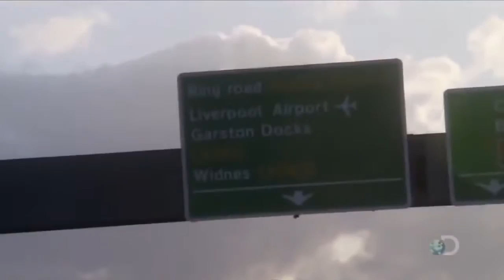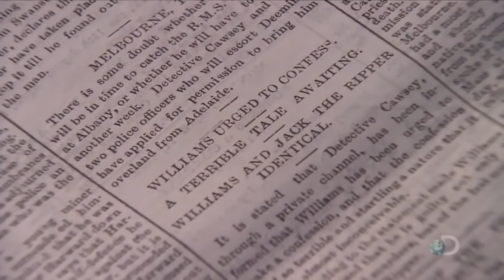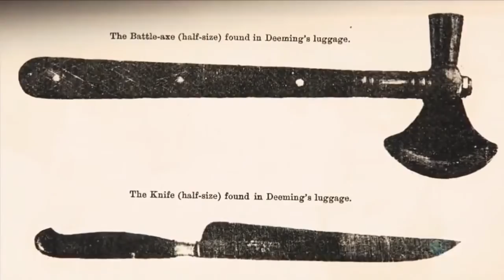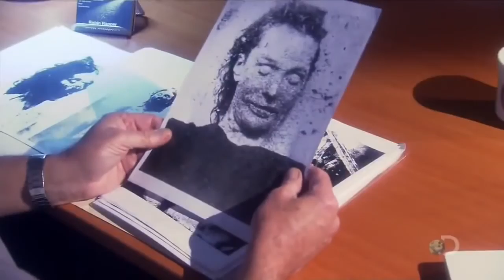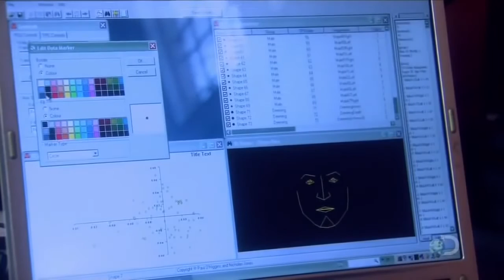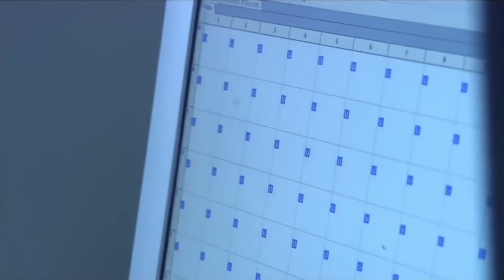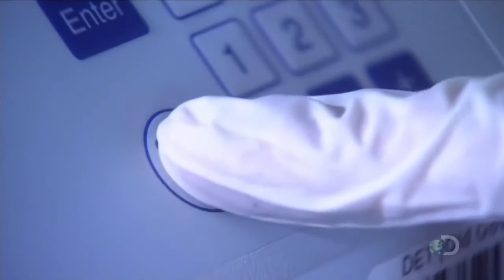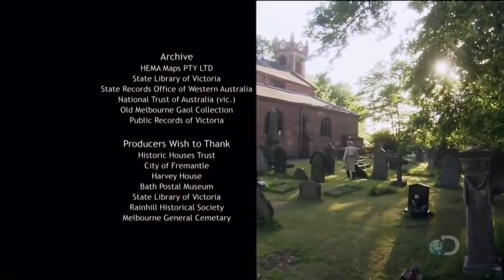Jack the Ripper Re investigating the Evidence and Suspects Discovery History Documentary